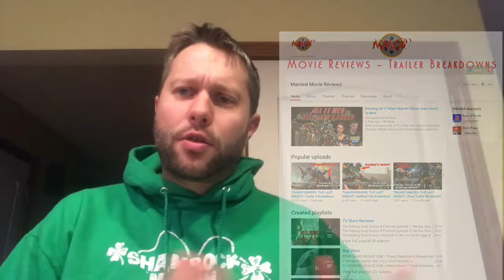Captain America: The Winter Soldier (2014) - Howell’s Hollywood Reviews (w/ Married Movie Reviews)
Russell Howell and Mike Brink from Married Movie Reviews review Captain America: The Winter Soldier. The film stars: Chris Evans, Samuel L. Jackson, Scarlett Johansson, and Robert Redford. The film is directed by The Russo Brothers. April 28, 2018.

Special thanks to my buddy Mike Brink from Married Movie Reviews. Please follow Mike on these social media platforms:

Please watch the Phase 1 and Phase 3 Videos on Mike’s YouTube channel!

Stardust: HHWoodReviews

Letterboxd: HHWoodReviews